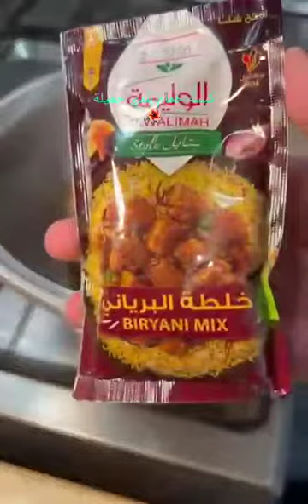كبسة حمام بلدي جميلة انظر الي طريقة كيف 🖕ارجو الاشترك في القناه فضلا وليس امرا@💕🇸🇦🇸🇦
‏فيديو من 💕💕 الايام والاقدار 💕💕